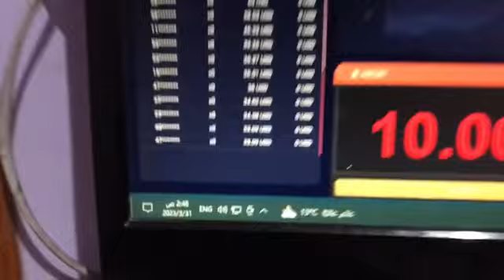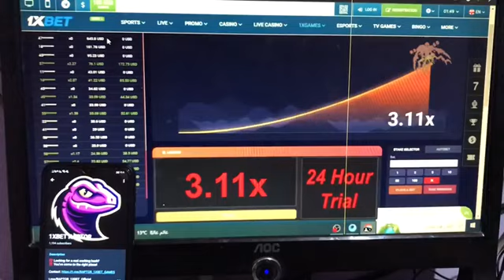Aviator (Crash) hack 1xbet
1xbet crash game hack
1xbet crash game trick
1xbet crash hack
hack crash 1xbet
1xbet hack
crash 1xbet
1xbet best game to win
1xbet crash
1xbet easy win games
1xbet game hack
1xbet crash game hack trick
1xbet game
1xbet game play
1xbet trick
crash game
hack game
jeux crash 1xbet
thimble hack
هكر crash 1xbet
1xbet
1xbet crash game
1xbet crash game hack apk
1xbet games hack
1xbet hack crash
1xbet hack sinhala
1xbet telegram channel
1xbet thimble game hack
1xbet win
crash hack 1xbet
crash predictor
hack 1xbet
how to hack crash game in 1xbet
how to win crash in 1xbet
megapari crash game
roobet crash predictor
thimble 1xbet hack
thimbles 1xbet hack
افضل العاب 1xbet
1xbet,
1xbet withdrawal,
1xbet crash game trick,
1xbet crystal game,
1xbet original app,
1xbet কিভাবে খেলবো,
1xbet deposit,
1xbet регистрация,
1xbet bonus code,
1xbet thimble game hack,
1xbet account registration,
1xbet app download link,
1xbet account kivabe khulbo,
1xbet agent account create,
1xbet app download,
1xbet apple of fortune hack,
1xbet authenticator code problem,
1xbet apk,
1xbet app link,
1xbet account